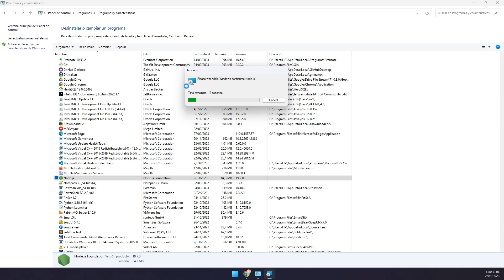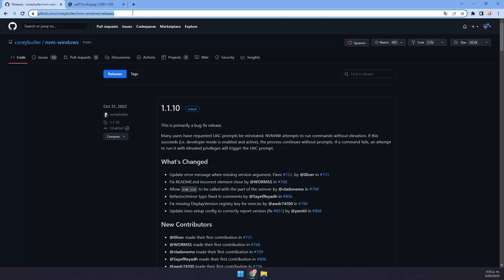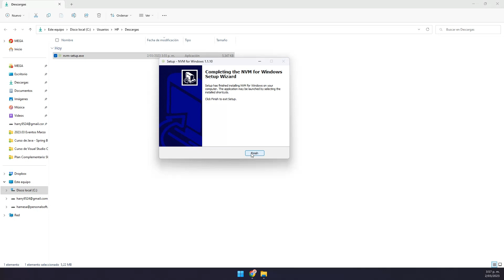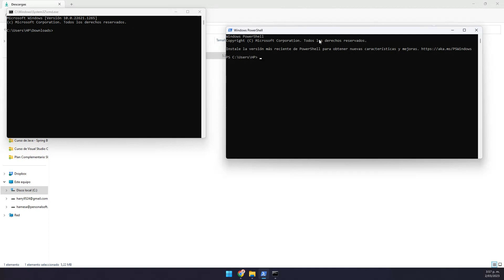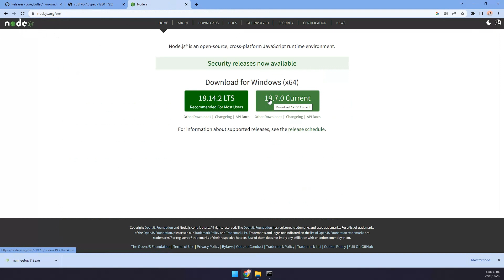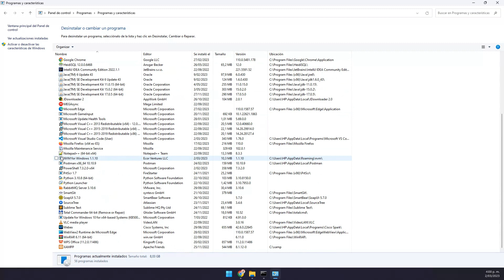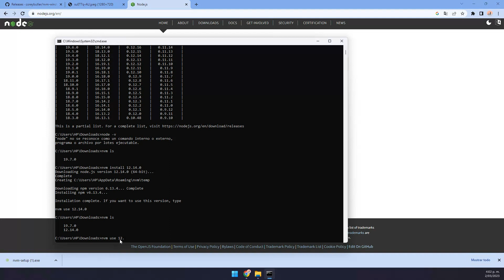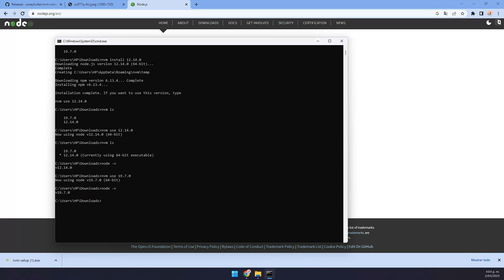Curso de NVM | Como Descargar, Instalar y Configurar NVM (Node Version Manager) en Windows